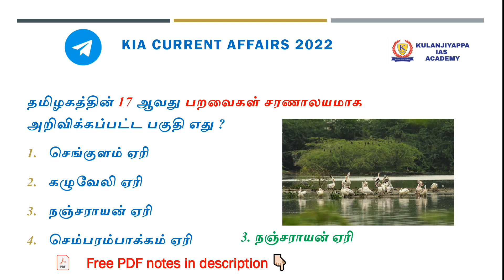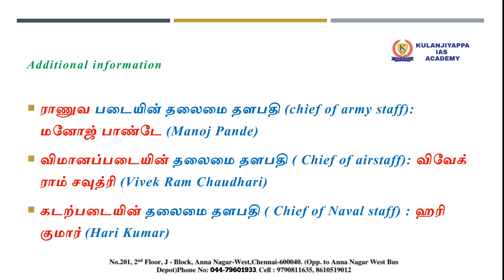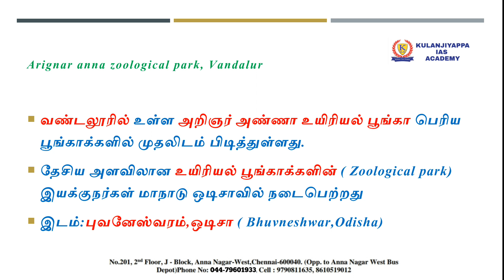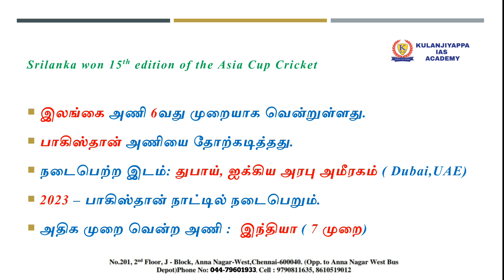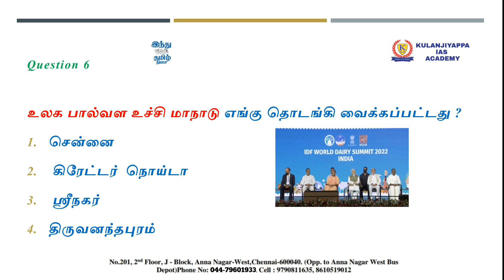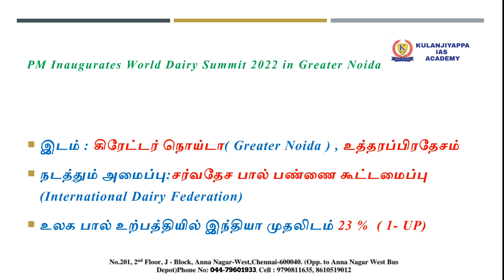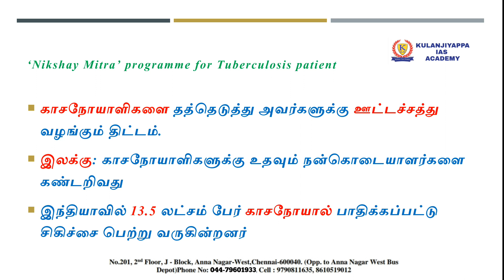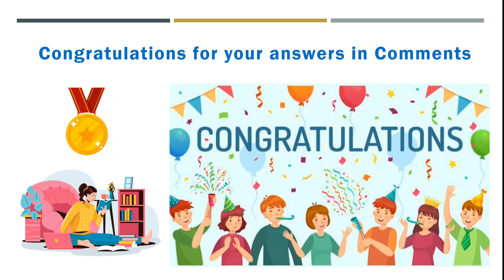TODAY CURRENT AFFAIRS IN TAMIL|DAILY CURRENT AFFAIRS IN TAMIL|13 & 14 September 2022|TNPSC|SSC|BANK